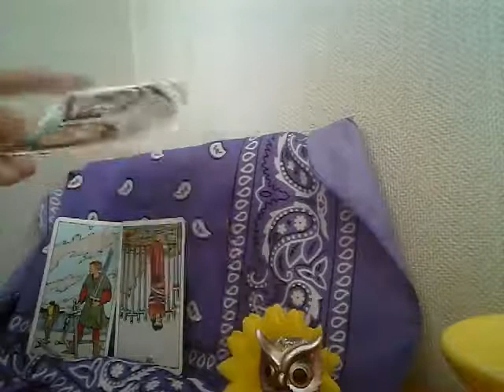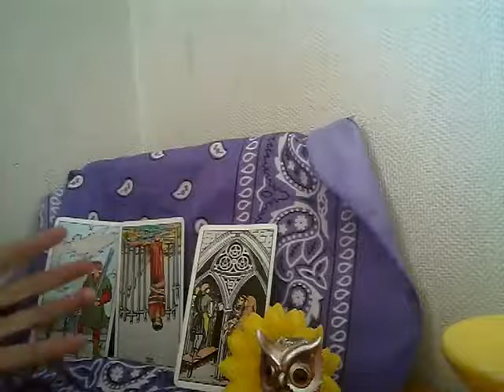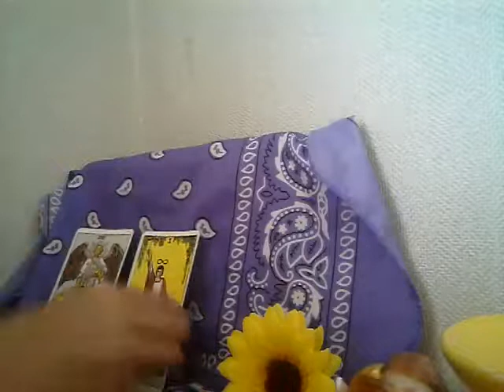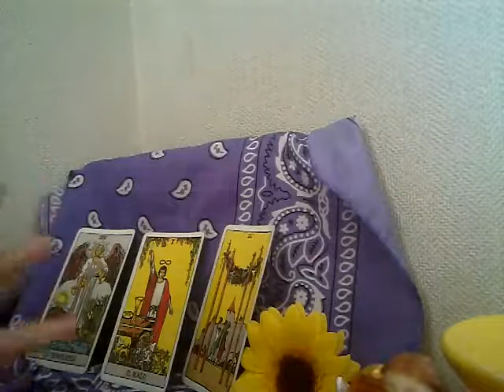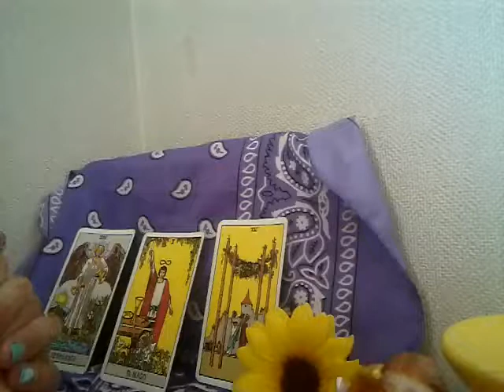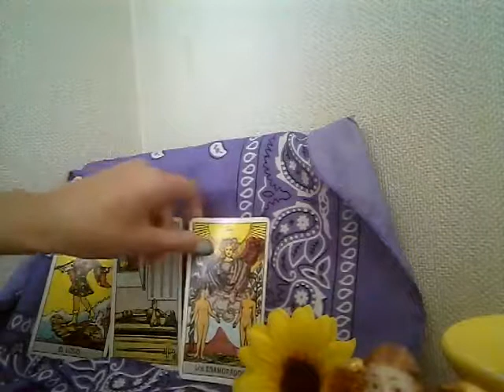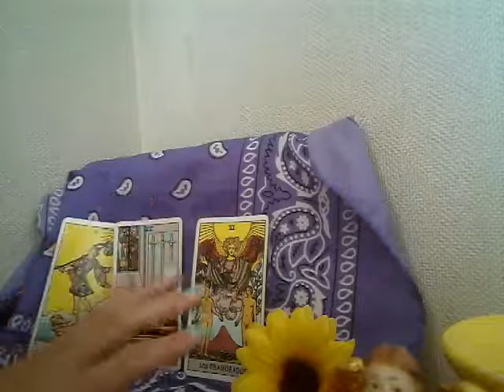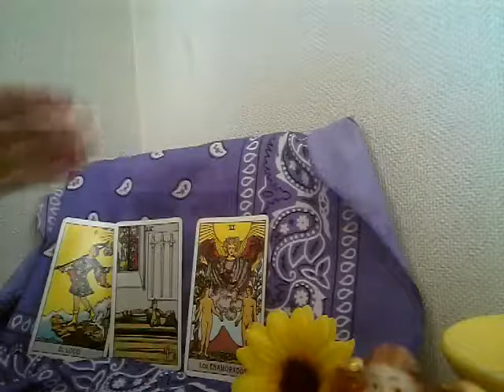¿Tendreunreencuentro🥰🌹 con esa persona,pronto ? 💁‍♀️😱Tarotinteractivo.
Hola a todos , como estan? aquí les dejo este tarot interactivo. Respiren profundo , concentrense. Seleccionen opciones: BUHO,, ANGEL o GATO.  Participen poniendo me gusta y escibiendo su selección.
La respuesta esta aquí.
Sigan participando para continuar haciendo mas videos,
Compartan el video.
RomyHellen tarotista Numerologa.Terapiascomplementarias.